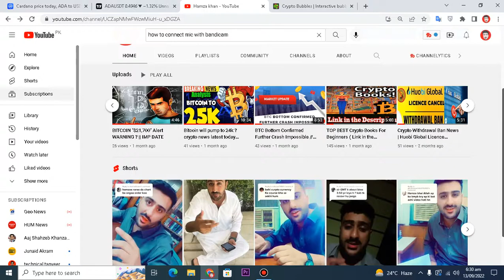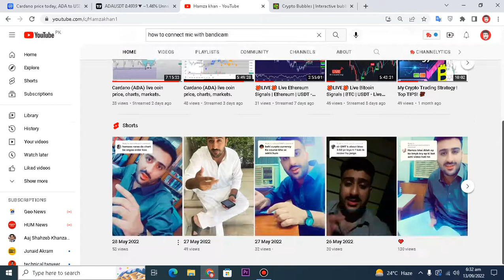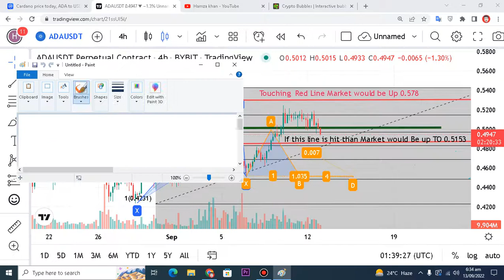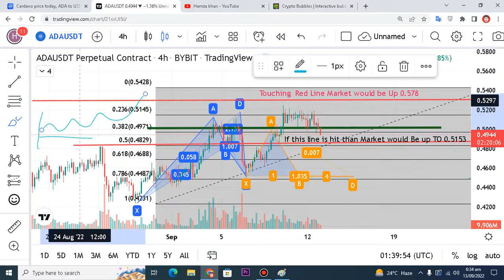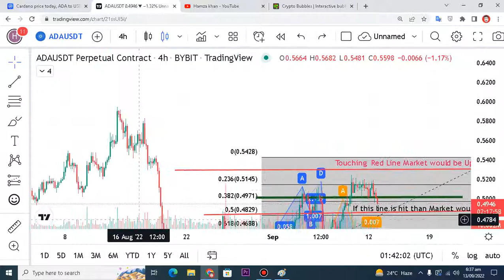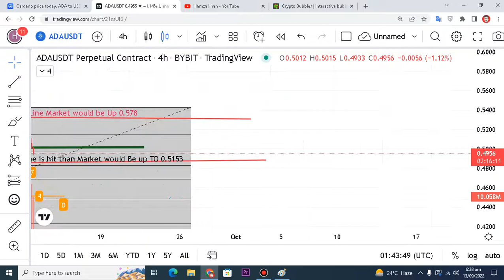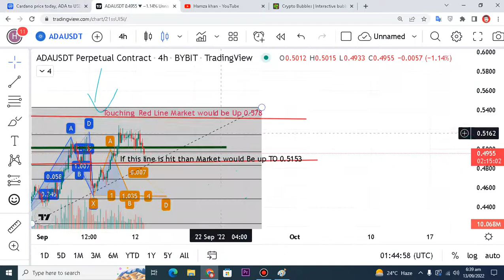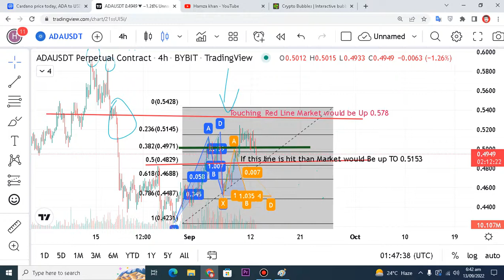Cardano ADA Price Graph Analysis Today - Technical Analysis and Price Now! Price Prediction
Very important:
- please do not join any other MCO Telegram channel than the ones you received the links for.